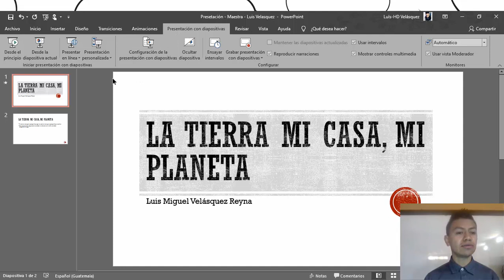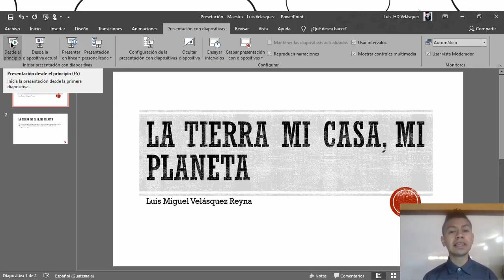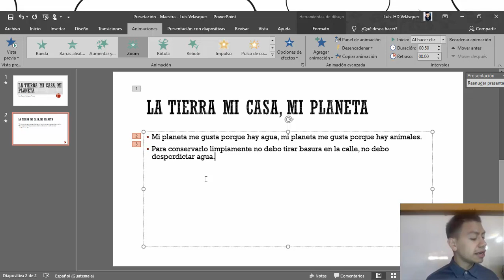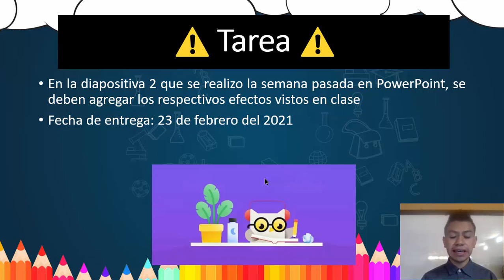Computación - Tercero Primaria - Clase 4